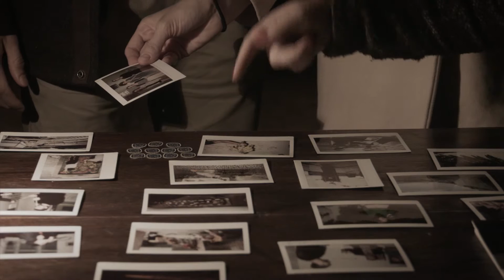MultiMadeira na Casa da Madeira do Norte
29 de Janeiro de 2016
Apresentação do projecto MultiMadeira na Casa da Madeira do Norte com actuações de Rita Braga (PT) e VD DIR (ICE)